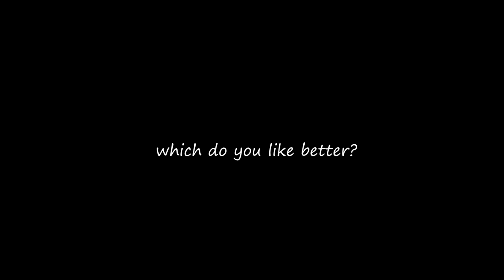Chopin Nocturne Op.27 No.1 on 1900 Blüthner or 1970 Steinway Piano? | Tiffany Vlogs #77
Which do you like better? Funny story...my camera ran out of space in the middle of my recording on the 1900 Blüthner, so given the interrupted footage, I decided to make a (no-talking) recording vlog to compare playing Chopin Nocturne Op.27 No.1 on a 1900 Blüthner and a 1970 Steinway piano.
Special thanks to Eric Domenech for your Blüthner and Christian Nabe for your Steinway.

Upcoming performances:
June 30th, 5pm - The 8th Dorothy Taubman Piano Festival 2019
Cali School of Music, Montclair State University

August: Moritzburg Festival
August 6th: Moritzburg Castle 8 p.m.
Darius Milhaud: La Création du monde (for saxophone and chamber ensemble)

August 8th, Moritzburg Church, 8 p.m.
Shostakovich: Piano Trio No.2 in E minor op. 67

August 11th, Moritzburg Castle, 8 p.m.
Clara Schumann: Piano Trio in G minor op. 17

August 13th, Moritzburg Castle, 8 p.m.
Mendelssohn: Piano Quartet No.1 in C minor op. 1